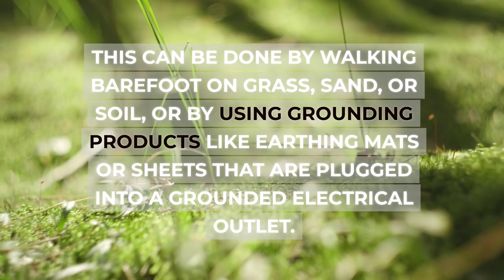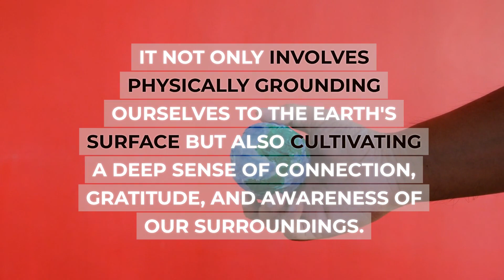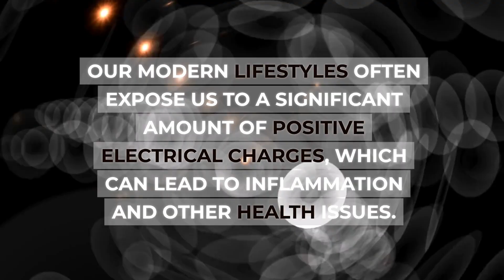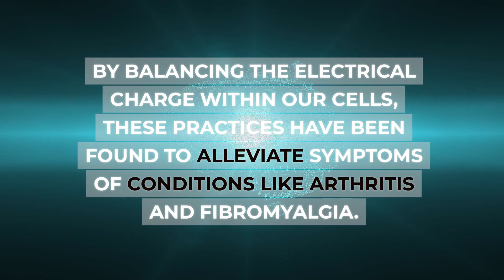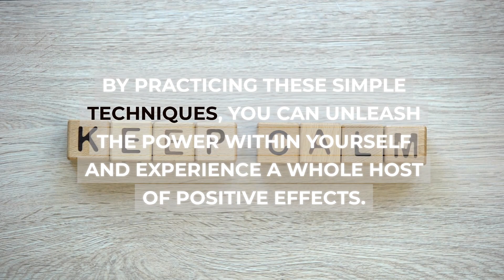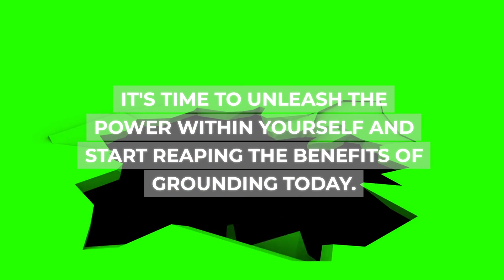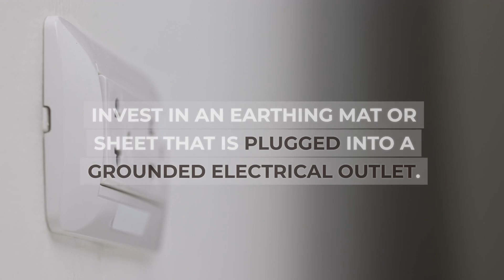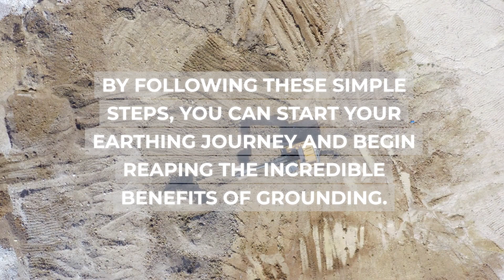Why should you be earthing, grounding yourself? [Rediscover Nature's Cure] Grounding Techniques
We'll be discussing the importance of earthing, grounding and the role it plays in our overall health and well-being. We'll also be discussing some of the primary benefits of earthing, grounding and how you can start incorporating these grounding techniques into your life today, call it mind pump session!

🔑 Understanding the Basics: What are Earthing and Grounding?
🔑 A Deeper Dive: How does Earthing Work?
🔑 Why Everyone Should Practice Earthing and Grounding
🔑 Unleashing the Power Within: Benefits of Grounding
🔑 Steps to Start Your Earthing Journey Today

[Affilates]
300 animated canva video templates to use for your social media posts! Marketers Rejoice!

⚠️The information presented in this article is for educational and entertainment purposes only. While we strive to provide accurate and up-to-date information, we do not claim to be experts. Viewers are encouraged to conduct their own research and consult with experts when making decisions based on the content presented here.

Ever wonder why bad things happen to good people? We dove into this question.